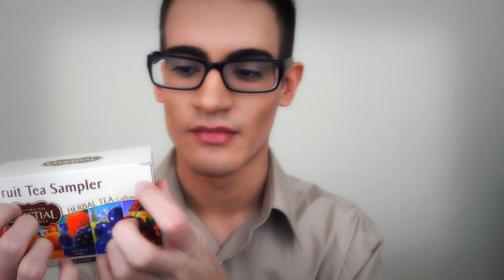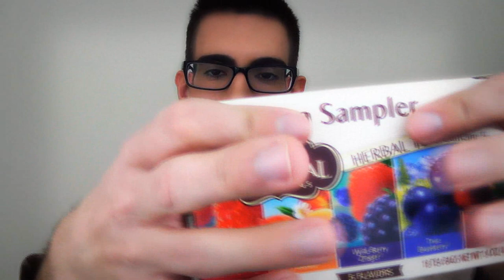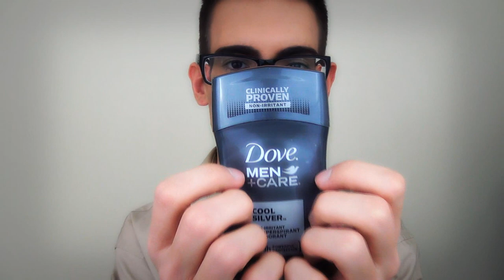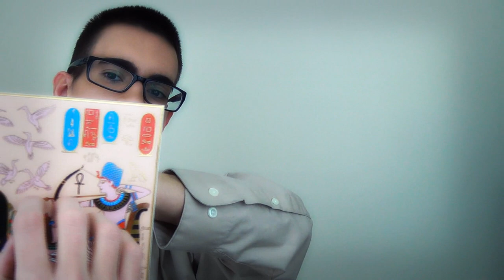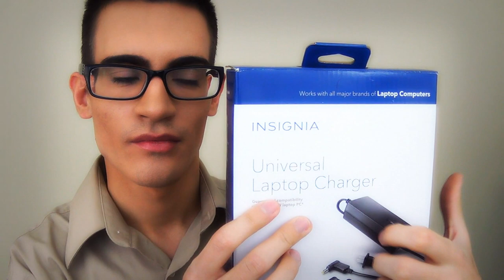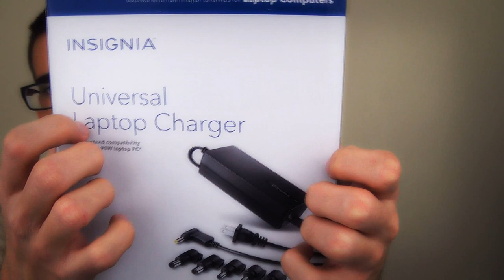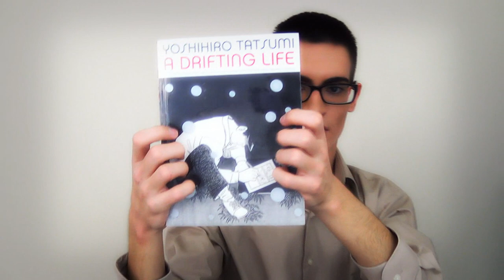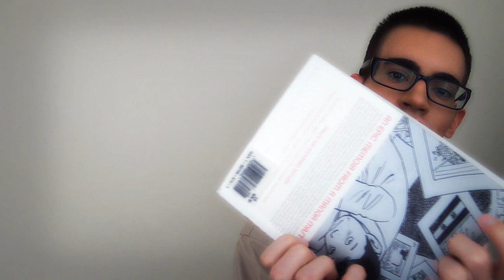Tippity Tappity Tap Tapping Tingles (Binaural ASMR)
Tip tap tip tap! A video dedicated to only tapping. I barely talk in this one. SO many wanted this video, so here it is at last. I can't handle the requests anymore, I had to do it. Haha! In this video, I tap on numerous objects, such as wood, plastic, cardboard, paper, metal, glass, and my own fingers (you'll see the objects in the video, I don't want to spoil it on here). I make two items a come-back feature in this video that I haven't shown in about a year and a half.

By the way, thanks on 50,000 subscribers (almost, but I figured I'd put it here any way).